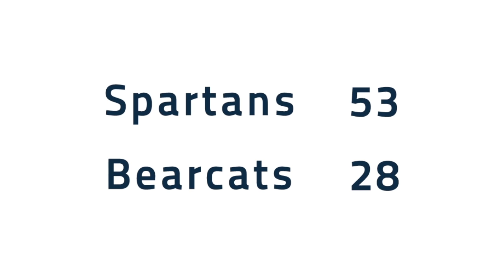CWRU Football Highlights vs. Saint Vincent (Oct. 1, 2016)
Case Western Reserve University football highlights for the team's 53-28 win over Saint Vincent College on Saturday, October 1, 2016.